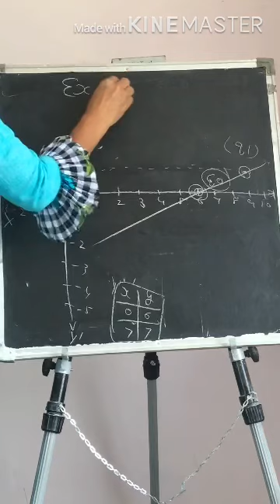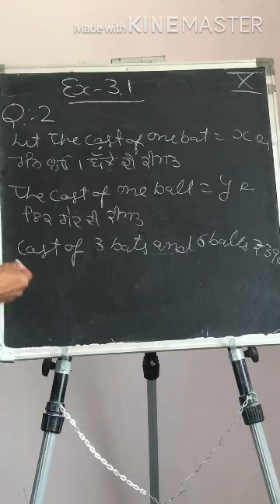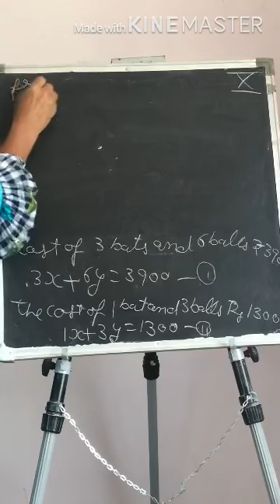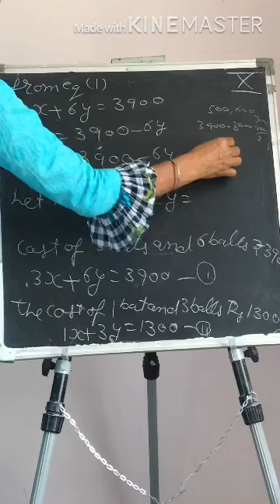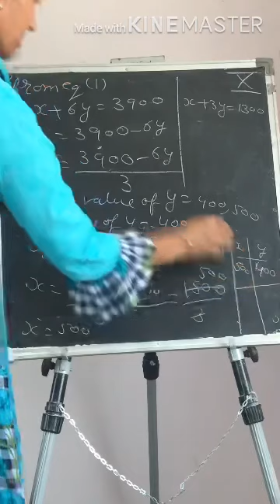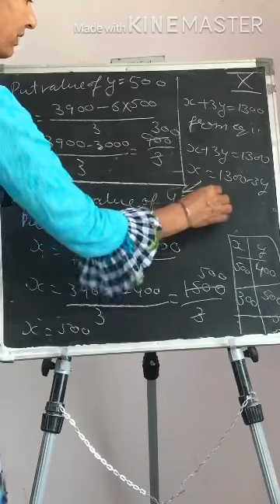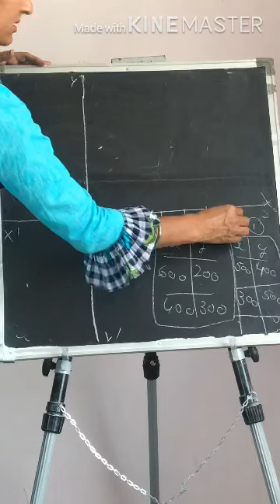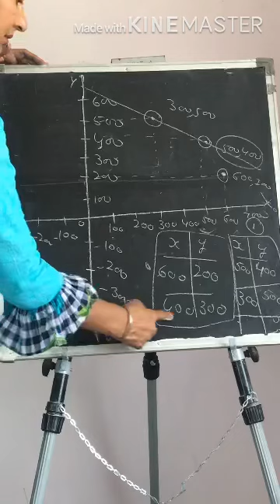Chapter 3 Linear Eq.in Two variables Q.no 2 Class 10th maths NCERT PSEB